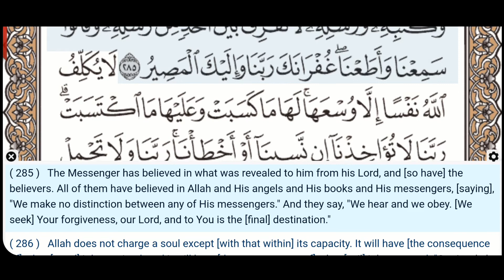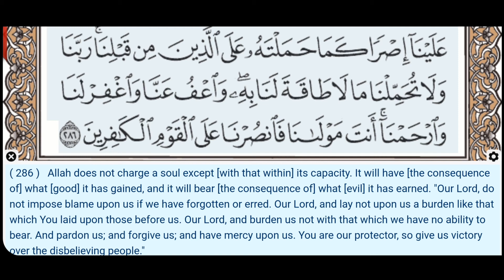2:285-286- Surah Al Baqarah - Hani Ar-Rifai - Quran Recitation, Arabic Text, English Translation